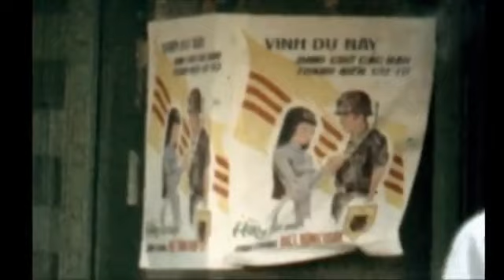Có Một Sài Gòn Trong Nỗi Nhớ… thơ Hoài Nguyễn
Có Một Sài Gòn Trong Nỗi Nhớ…

Có một Sài Gòn đáng yêu thời trai trẻ
Chiều cuối tuần, dạo phố bước chân ai…
Những đại lộ im hàng cây bóng mát.
Đêm bên em, lặng lẽ phố Bàn Cờ…

Có một Sài Gòn, chiều bên quán cóc.
Bạn bè ta áo lính rất hiền lành.
Lắng nghe tiếng đại bác từ xa vọng lại.
Đâu nghĩ ngày mai, đây sẽ hóa chiến trường…

Có một Sài Gòn bị nghiền dưới xích xe tăng.
Đường phố như lên đồng trong cơn hoảng loạn.
Có những chàng trai giữa đô thành ngơ ngác.
Thẫn thờ nghe lịnh buông súng đầu hàng …

Có một Sài Gòn sống trong cơn hấp hối.
Ta trở về góc nhỏ, chợt lạ xa …
Em bỏ ta đi theo dòng người hối hả…
Bỏ chốn xưa, chẳng hẹn có ngày về ..

Tháng Tư xưa, phố phường như vỡ vụn
Có những phận đời trôi nổi ngược xuôi.
Những gương mặt kinh hoàng sau cơn ác mộng
Có một Sài Gòn trong nỗi nhớ… khôn nguôi…